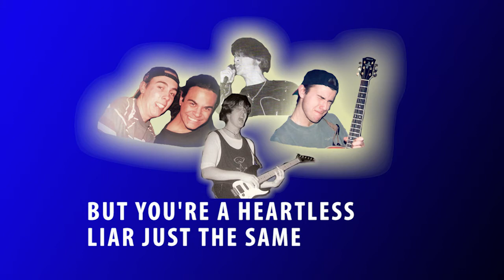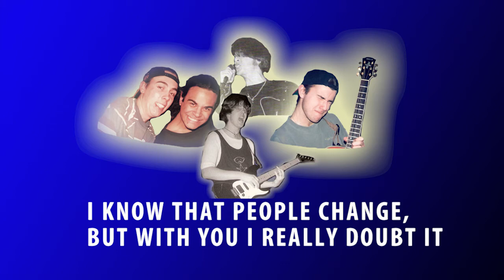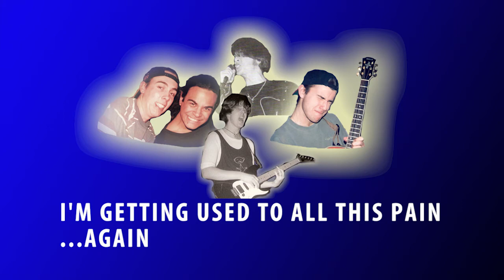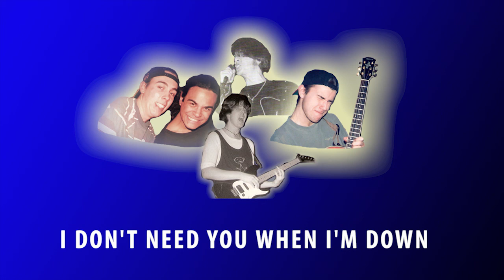I Dont Need You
Circa 1994 - by Ironic Twist
Music and Lyrics by Chris Graham
Vocals - Jeff Vetere, Keyboards - Chris Graham, Bass - Steve Depiante, Drums - Grev Florov, and Guitars - Joey Bujold